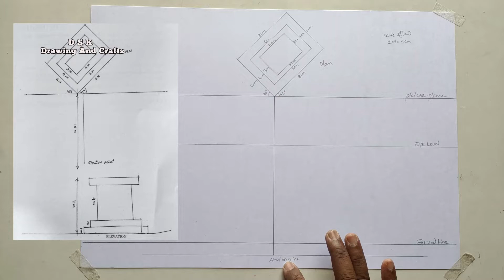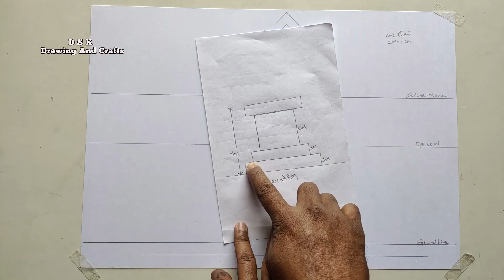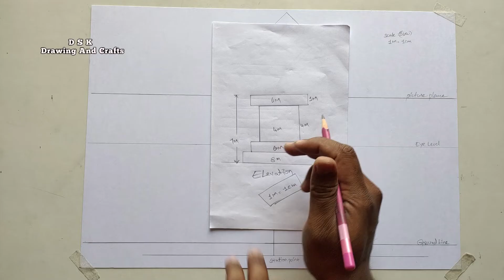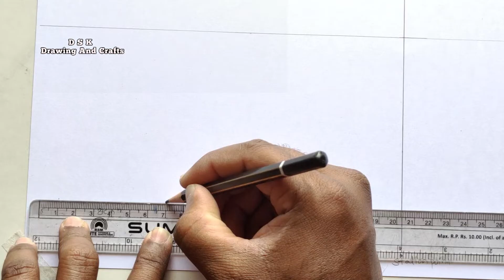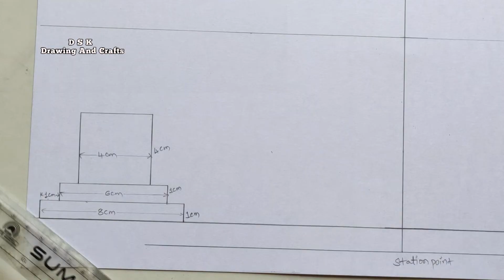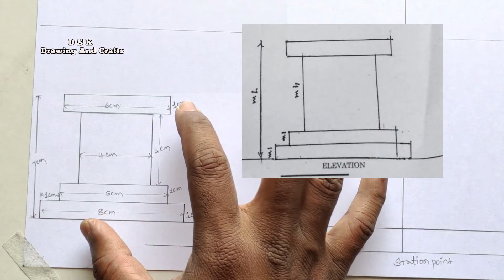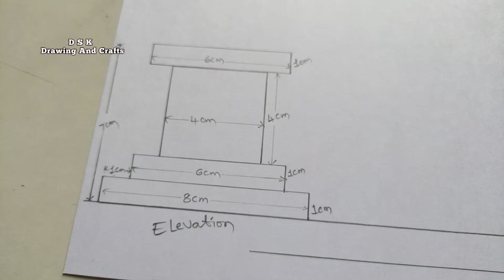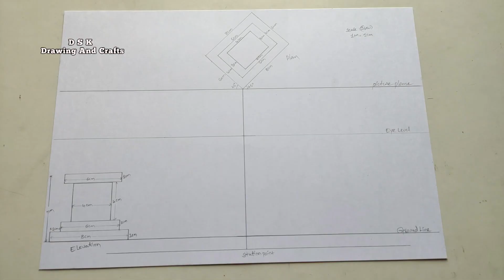How To Draw Elevation From Plan - Perspective Drawing 2020 - DSK DRAWING AND CRAFTS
Elevation Drawing in Perspective Drawing 2020. Technical Certificate Course Drawing Higher Grade.